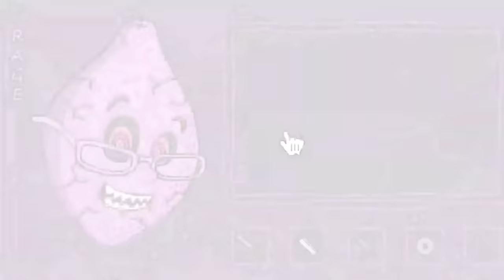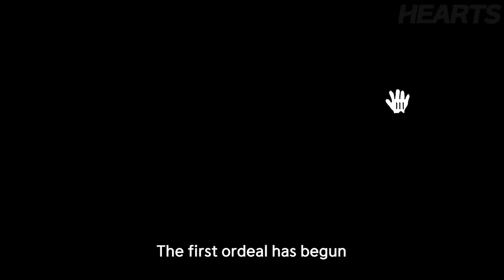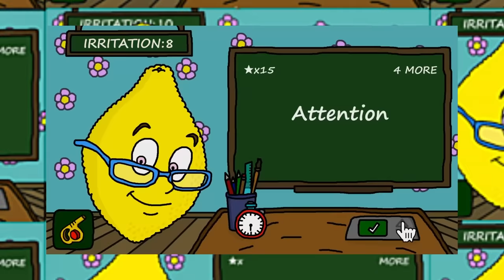Cute Ms.LemonS jumpscare animation Complete Edition 3 (feat. Mr Tomatos jumpscare)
00:00 lamia game
00:21 Cute lamia
00:47 Luxia game
01:04 Cute Luxia
01:43 Lorelai game
02:03 Cute Lorelai
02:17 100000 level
03:37 garten of banban
05:14 Ms Lemons 2 Part1
08:07 Ms Lemons 2 Part2
10:34 Lilith
11:01 Cute Devourer
11:53 Soul eater
12:54 Angel ms lemons